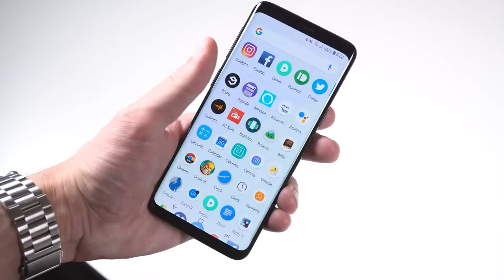Police Hold Run to Honor the Memory of an Officer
The Floyd County Sheriff's Department will be holding a run to remember an officer who lost his life due to complications with COVID-19.